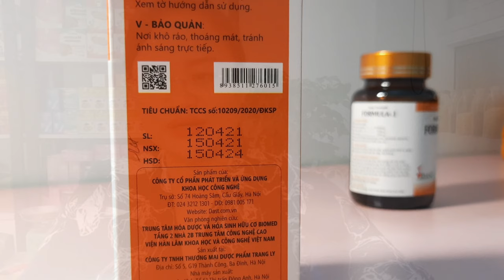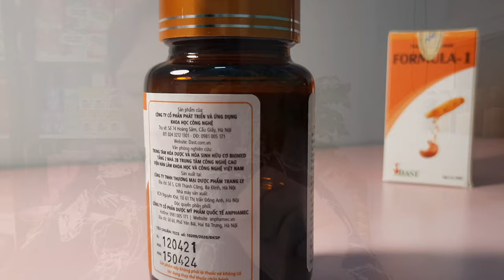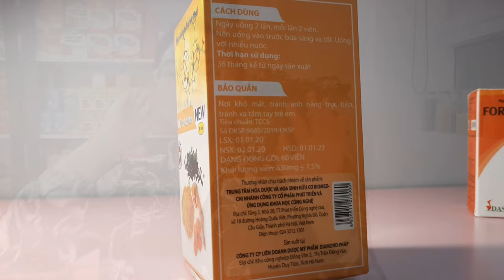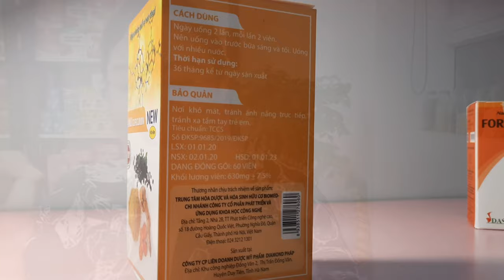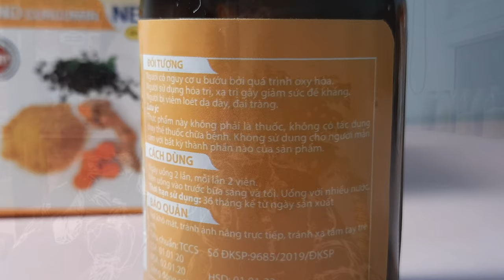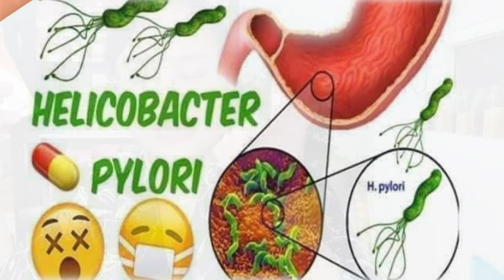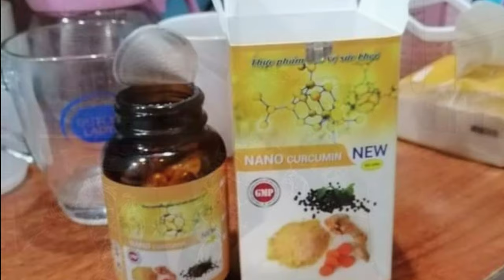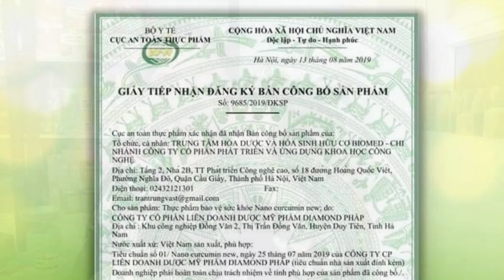Nano nghệ có thật sự tuyệt vời như người ta nói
welcome to AXU VLOG, hôm nay mình giới thiệu với các bạn công dụng tuyệt vời của nghệ, nano curhcumin nghệ các bạn nhé.

AXU VLOG: Là kênh về Vlog thực tế, Dã ngoại, trải nghiệm, khám phá. mẹo vặt hàng ngày,.. Là nơi chia  sẻ những kinh nghiệm hữu ích trong cuộc sống.

VLOG AXU: A channel about practical Vlog, picnicking, experiencing and exploring. Daily tips, .. A place to share useful experiences in life.
We hope to receive the enthusiastic comments from friends to build better and better content and do not forget to visit your channel regularly!